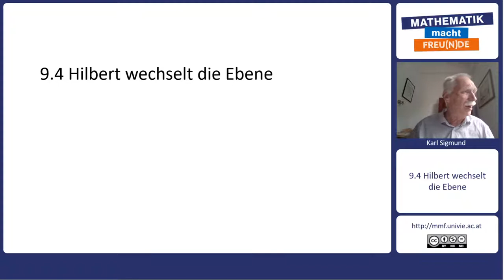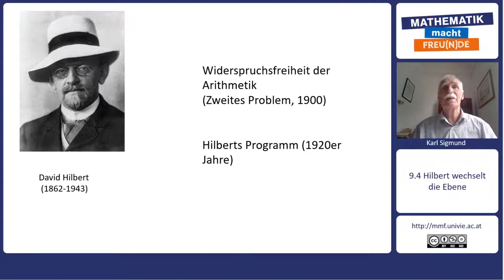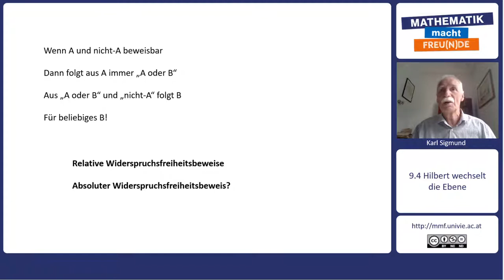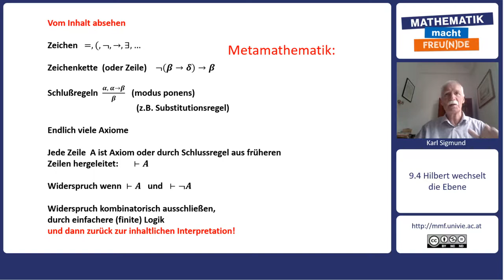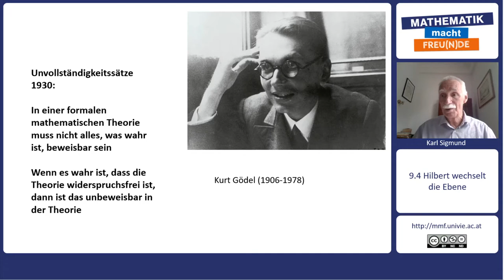Mathematik trifft Philosophie - Die Kunst des Schließens - Hilbert wechselt die Ebene (9.4)